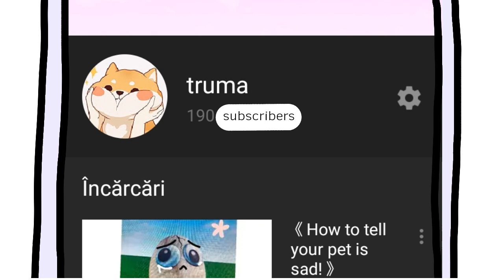|| Smoll Q&A || (190+ subs)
Please don't unsub ;_;

NO description (for now, sorry)